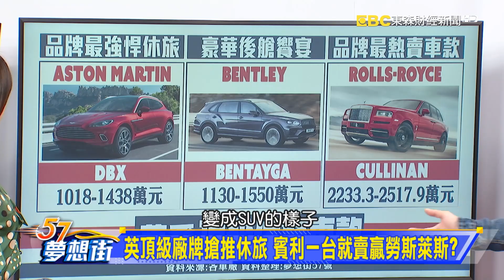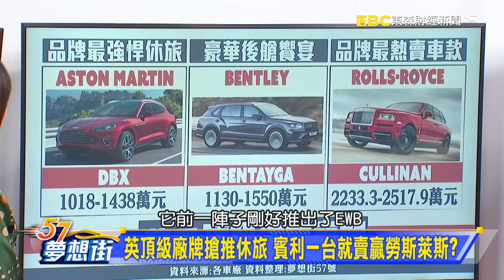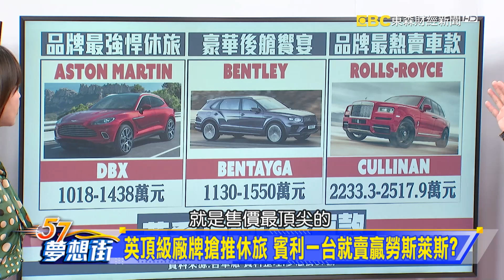英頂級廠牌搶推休旅 賓利一台就賣贏勞斯萊斯？《@57DreamSt 預約你的夢想 精華篇》20230207 李冠儀 葉明德 蘇真平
屬於紳士的優雅 英倫車款盤點就在今晚夢想街
勞斯萊斯再創高峰 有錢人不受經濟不景氣影響？
英頂級廠牌搶推休旅 賓利一台就賣贏勞斯萊斯？